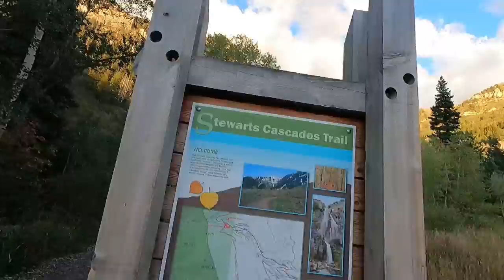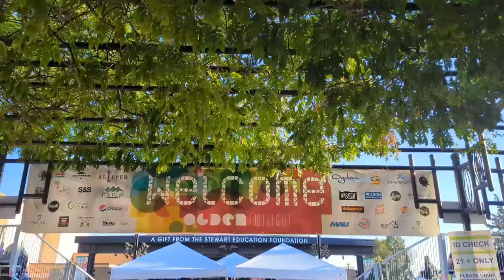[VLOG] Stewart Falls, First Day of Fall, Chvrches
Our Life in Provo, Utah.

Song: The Bitter End
Song: How Not to Drown (live)